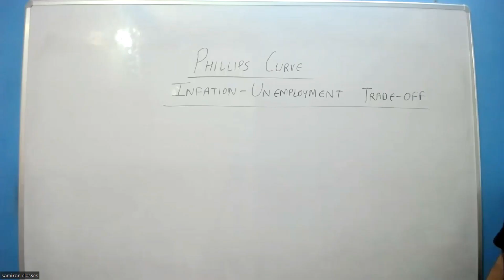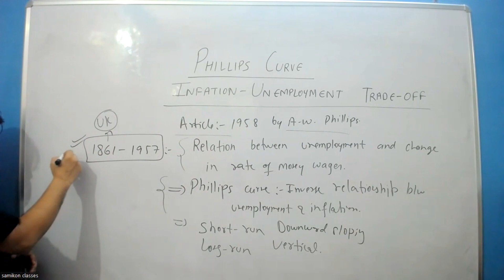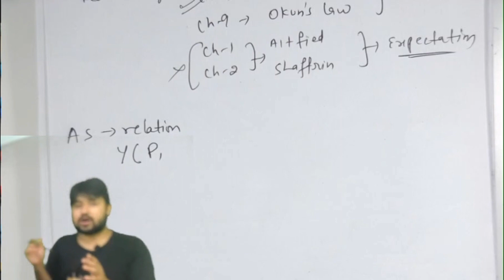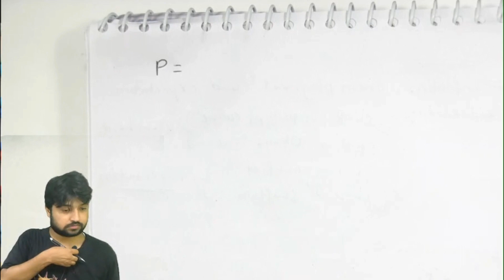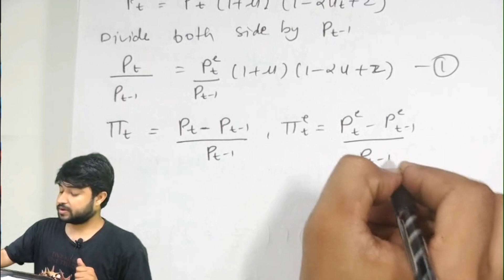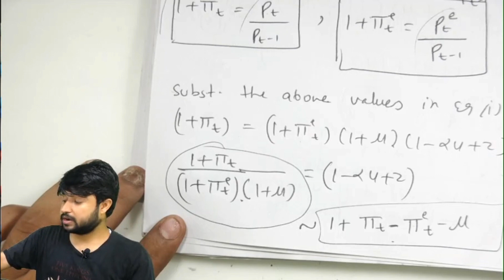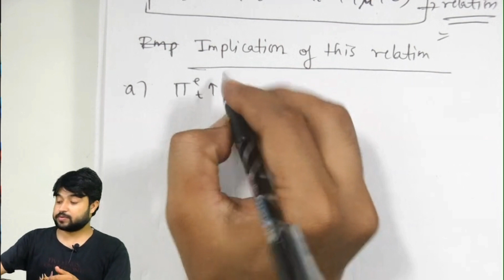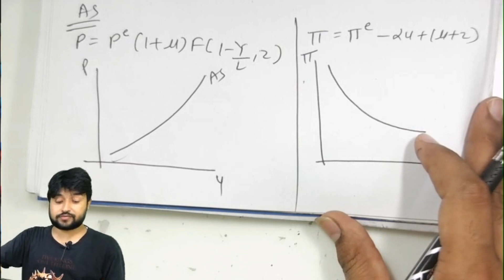L-01 Phillips Curve : Macro Economics : Eco(h) : CUET : UPSC : by Sameer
We will try to answer as many of your questions as we can.

Samikon is the brainchild of Sameer Chaudhry a graduate from IIT and DSE who has years of experience behind him in teaching students several papers of the Economic honours course in Delhi University at the undergraduate and postgraduate level. Additionally, he coaches students for the Entrance exam to Masters in Economics Hons that has led to many of his students achieving a place in the prestigious course. Students who have been  coached by him have attained marks in the first class and hold positions in the top cohort of their batch.